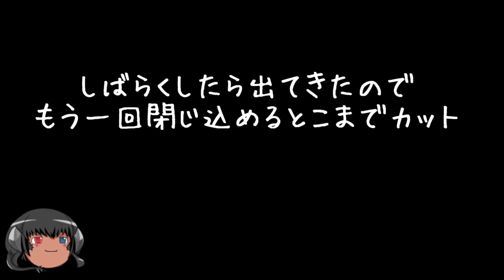ゆっくりと振り返るガチョウ #2 (Untitled Goose Game)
VS おばさん

終了ジングルはMusMus様からお借りしました。